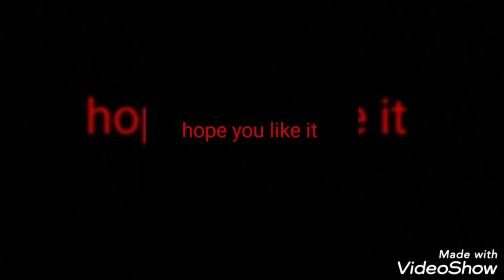todomomo comics 3